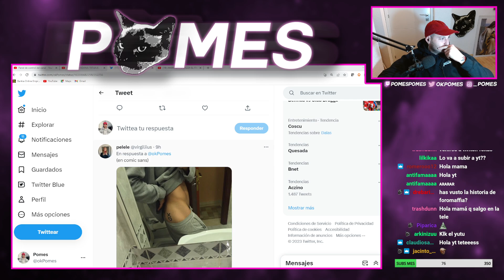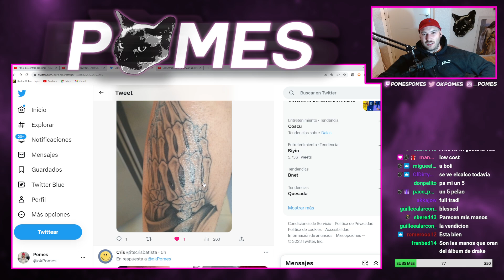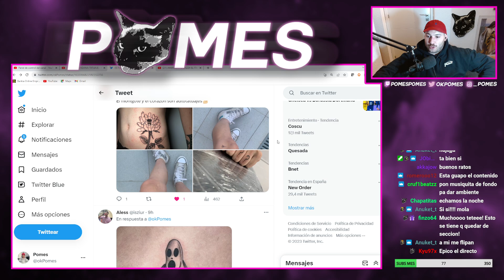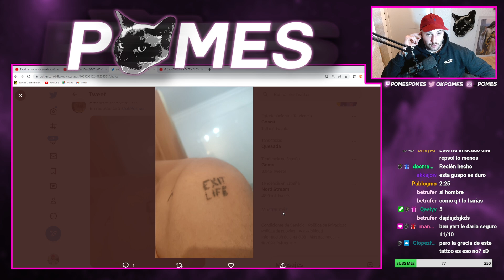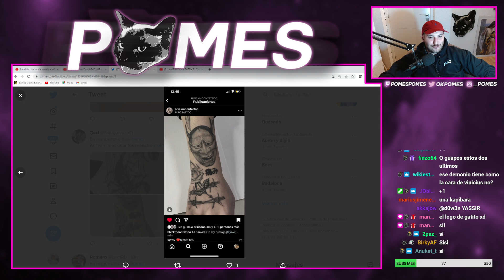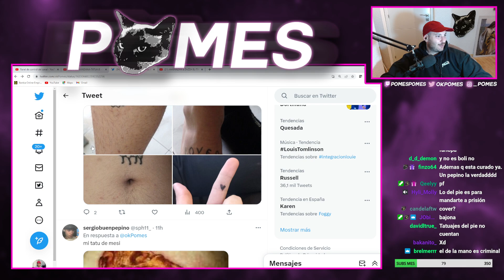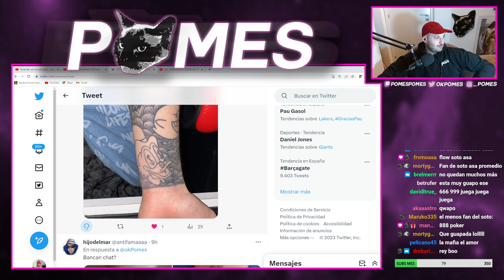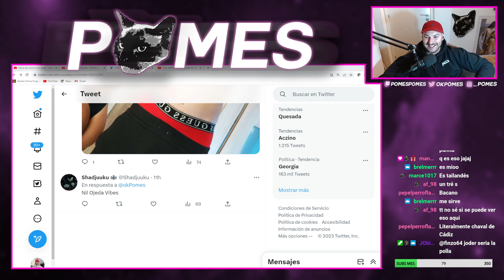POMES REACCIONA Y PUNTUA TATUAJES DE VIEWERS DE TWITCH